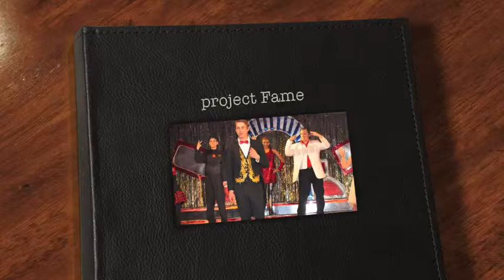project Fame final photo shop